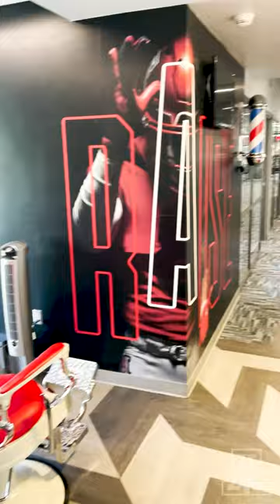Take a Quick Look Into the Lowell-Stevens Football Facility | Arizona Football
A BTS tour of the Lowell-Stevens Football Facility at the University of Arizona.